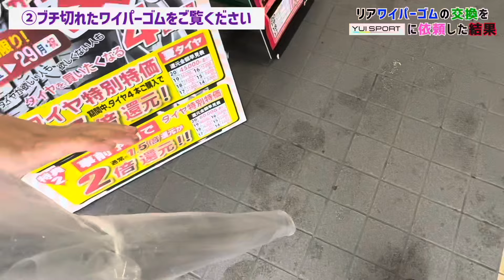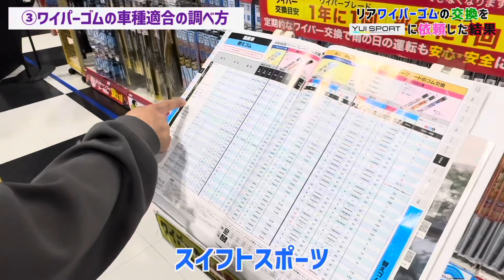リアワイパーの交換をスイスポ女子に依頼してみた結果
今回はZC33Sスズキ スイフトスポーツのリアワイパーゴムを交換しました。

0:09 ①リアワイパーをいよいよ交換します
1:41 ②ブチ切れたワイパーゴムをご覧ください
2:58 ③ワイパーゴムの車種適合の調べ方
5:17 ④カー用品探索
6:40 ⑤リアワイパーゴム交換作業
8:27 ⑥新品ワイパーゴムによる良好な視界

🔶今回交換したワイパーゴム
PIAA(ピア) ワイパー 替えゴム 250mm 超強力シリコート 特殊シリコンゴム 1本入 呼番16D 特殊金属レール仕様 SUD250

👍 動画が役立ったら「いいね！チャンネルの登録者数が増えると、さらに多くの情報を共有できます！

📢 ご質問や意見があれば、コメント欄で教えてください。皆さんのコメントを楽しみにしています！

🟨【ゆいきよ】yui ときよぴーチャンネルオフィシャルオリジナルグッズショップ
●PCサイト